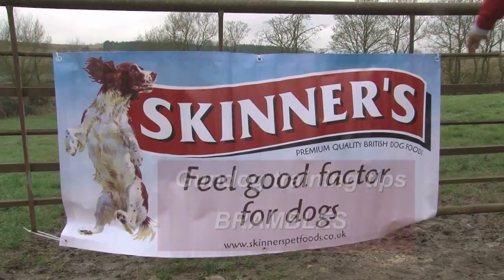Gundog training tips - how to go into brambles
Some dogs look at brambles and have no fear. But some dogs are shy and say 'no fear'. Top gundog trainer Ricky Moloney has a dog he wants to encourage. He shows how.